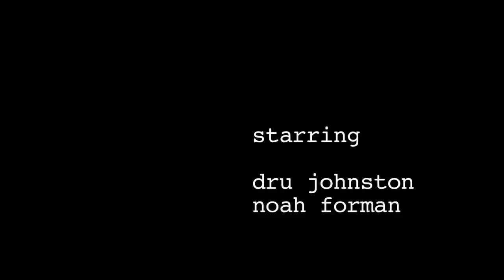Noah and Dru's Novel - Episode 2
Episode 2 - "title." Noah and Dru are best friends trying to co-author a novel. In this episode they discuss title ideas.

Writer
Nate Dern

Editor
Nate Dern

Cinematographer
Isaac Ravishankara

Starring
Dru Johnston
Noah Forman